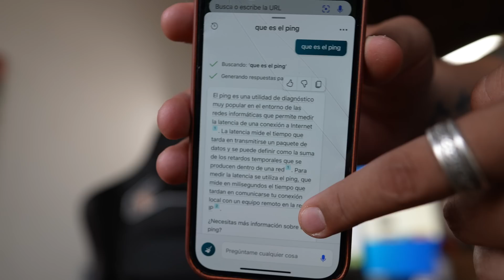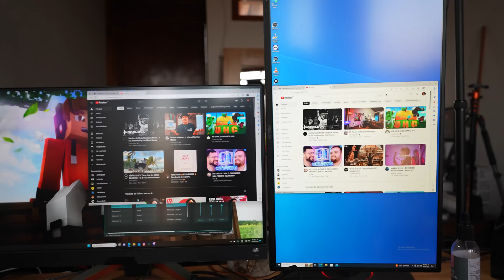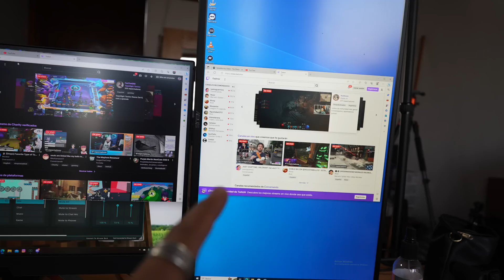Internet de Starlink (Tesla) vs Megacable. LA DECISION FINAL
La batalla definitiva para el internet que usare?? o realmente se tendrán que usar los 2?

NO OLVIDES USAR EL CÓDIGO: AKIM

0:00 intro
1:11 ¿que es el ping?
2:40 experimento que se viene
4:06 Prueba de velocidades habiendo paginas
5:17 prueba de velocidad
5:59 datos a considerar
7:52 conclusión y con que internet me quedo